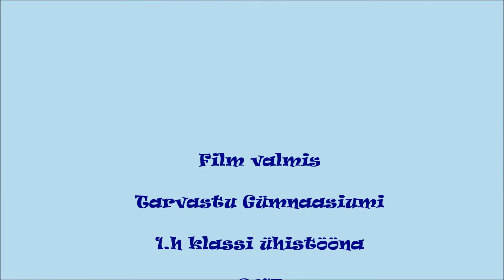Kes elab metsa sees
Tarvastu Gümnaasiumi 1.h klass